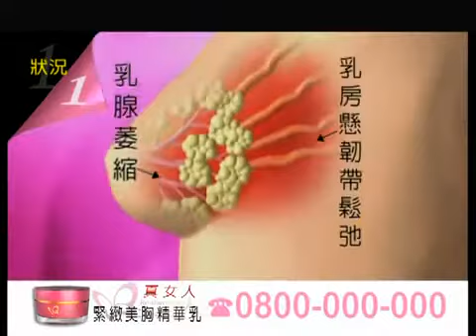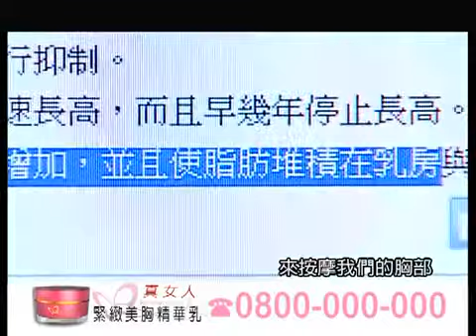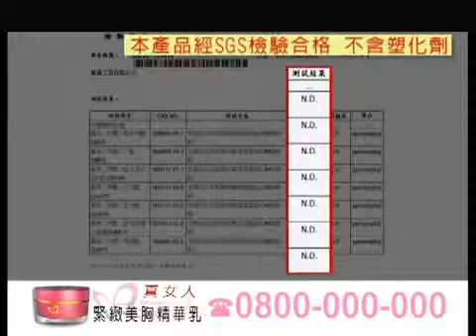緊緻美胸精華乳